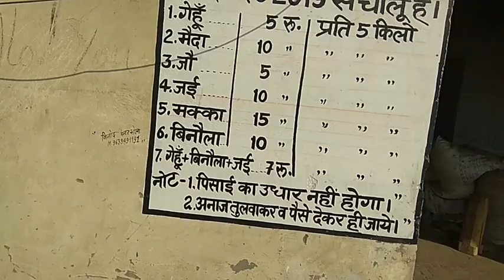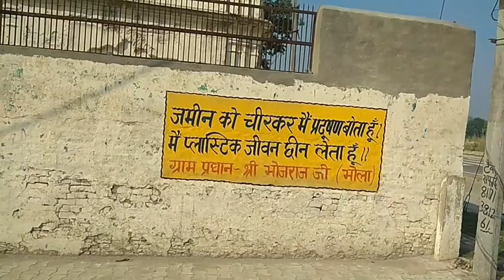Bhola Jhhal=भोला झाल भारत के गांव '#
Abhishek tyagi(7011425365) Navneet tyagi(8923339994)